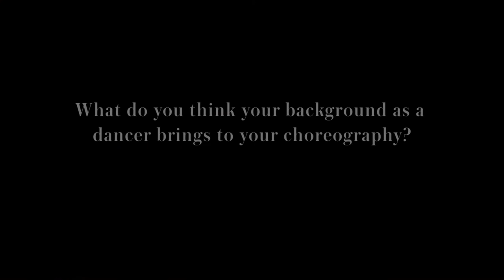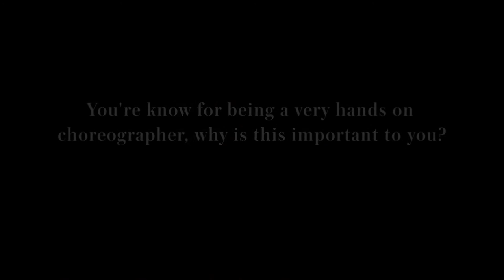Backstage with Liam Scarlett - Part 1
Queensland Ballet goes Backstage with renowned choreographer Liam Scarlett.

In 2015 Liam created A Midsummer Night's Dream as a co-production for Queensland Ballet and Royal New Zealand Ballet. In 2016 Liam worked with Queensland Ballet to bring the ballet to Australian audiences.

In 2017 Liam joined Queensland Ballet as Artistic Associate.

Video created by PixelFrame